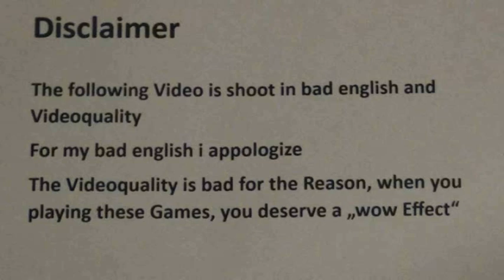Cadillacs & Dinosaurs Special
im digging deep in the History of this awsome Games